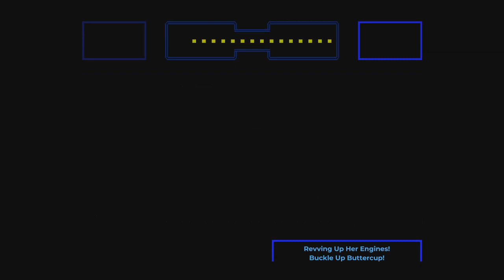Lonely Explorer - Pal Edition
Newborn Palworld babe. Not me, but this server and character are newborn.